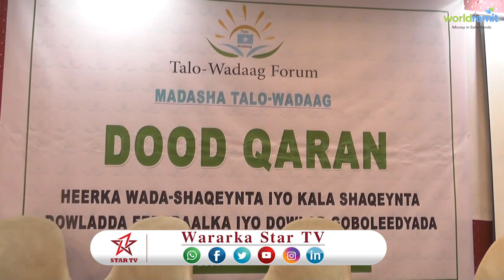DAAWO GOAAMO LAGA SOO SAAREY KALA QAYBSANAANTII MAAMUL GOBOLEEDYADA SOMALIYA